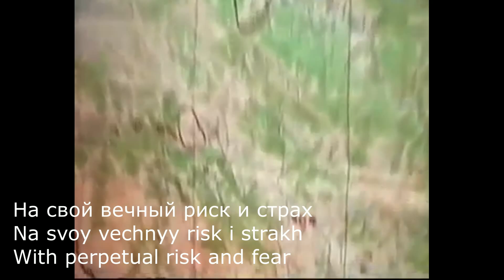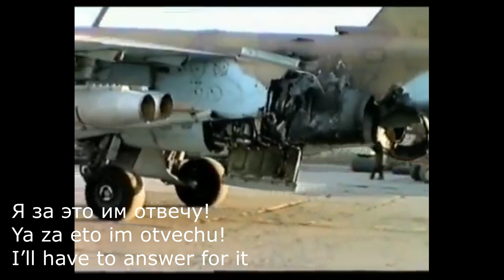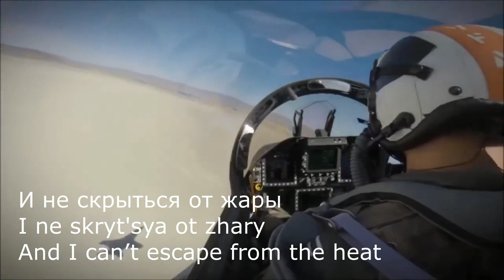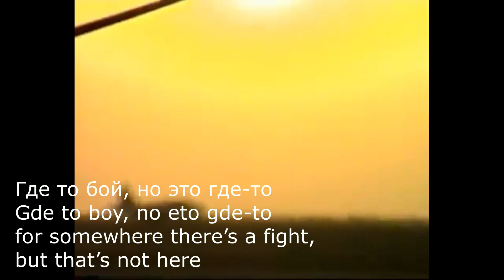The Rooks Have Arrived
I used so many sources for clips I can't even list them anymore
-Edit- For the confused people out there,  Grach (Rook) is another nickname for the SU-25 'Flying Tank'